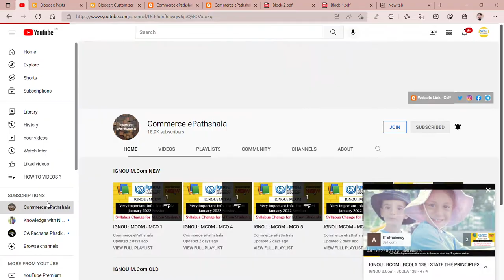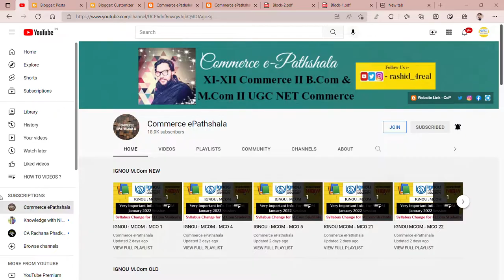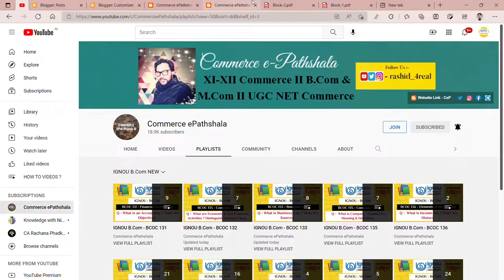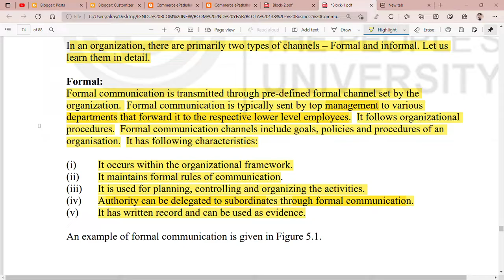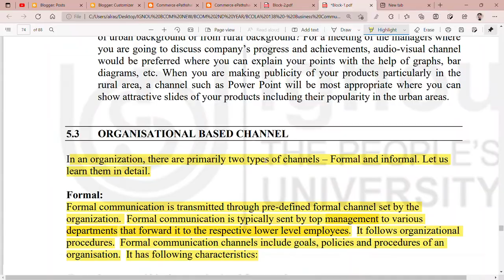IGNOU : MCOM : BCOLA 138 : Q - DESCRIBE FORMAL COMMUNICATION. STATE IT'S FEATURES.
Commerce ePathshala